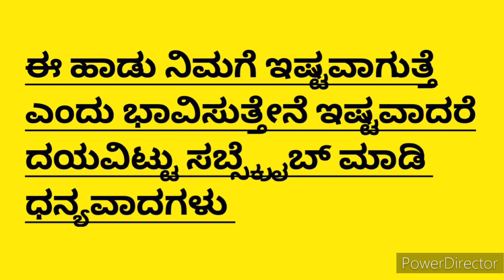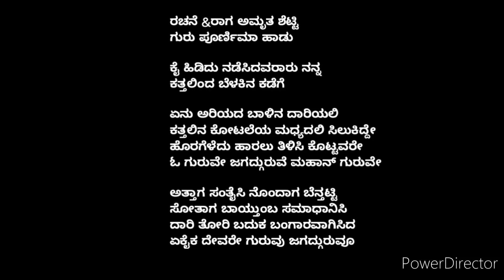ಗುರು ಪೂರ್ಣಿಮಾ ಹಾಡು|ಕೈ ಹಿಡಿದು ನಡೆಸಿದವರಾರು|Guru Poornima Song in Kannada|Guru Hadu in Kannad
ರಚನೆ &ರಾಗ ಅಮೃತ ಶೆಟ್ಟಿ
ಗುರು ಪೂರ್ಣಿಮಾ ಹಾಡು

ಕೈ ಹಿಡಿದು ನಡೆಸಿದವರಾರು ನನ್ನ
ಕತ್ತಲಿಂದ ಬೆಳಕಿನ ಕಡೆಗೆ

ಏನು ಅರಿಯದ ಬಾಳಿನ ದಾರಿಯಲಿ
ಕತ್ತಲಿನ ಕೋಟಲೆಯ ಮಧ್ಯದಲಿ ಸಿಲುಕಿದ್ದೇ
ಹೊರಗೆಳೆದು ಹಾರಲು ತಿಳಿಸಿ ಕೊಟ್ಟವರೇ
ಓ ಗುರುವೇ ಜಗದ್ಗುರುವೆ ಮಹಾನ್ ಗುರುವೇ

ಅತ್ತಾಗ ಸಂತೈಸಿ ನೊಂದಾಗ ಬೆನ್ತಟ್ಟಿ
ಸೋತಾಗ ಬಾಯ್ತುಂಬ ಸಮಾಧಾನಿಸಿ
ದಾರಿ ತೋರಿ ಬದುಕ ಬಂಗಾರವಾಗಿಸಿದ
ಏಕೈಕ ದೇವರೇ ಗುರುವು ಜಗದ್ಗುರುವೂ

ನಮಸ್ಕಾರ
ಧನ್ಯವಾದಗಳು

Hai everyone
I Shared  Guru song in this video .